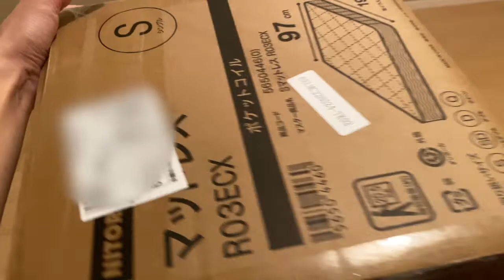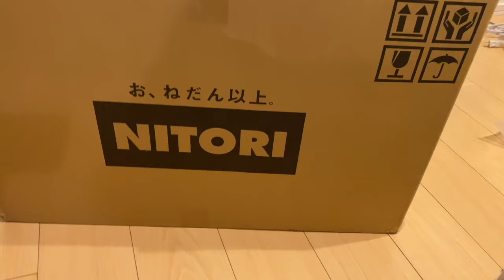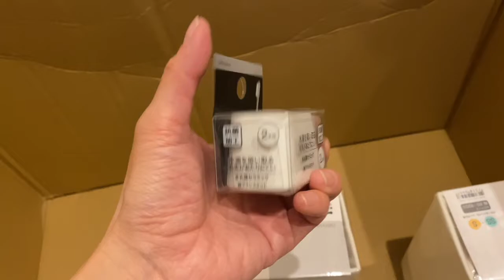【ニトリ】同棲Vlog#1・ゼロから集める購入品紹介・ニトリ・新生活・同棲はじめました!!!! :)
ついに、新生活が始まりまして、
「０(ゼロ)」から生活用品を買い揃えている真っ只中です!!!(泣笑)

なので今回は
気づけばニトリでいっぱいの購入品だったので
よかったら、何かの参考になれば!
と思い、購入品紹介Vlogを作りました!

リーズナブルに揃えられるので
よかったらVlog観て行ってください:)

お待ちしております!!!よろしくお願いします☆

Rena

その他購入品
○スターバックス
　→耐熱グラスマグラスター 355ml

○海外が好き!!!